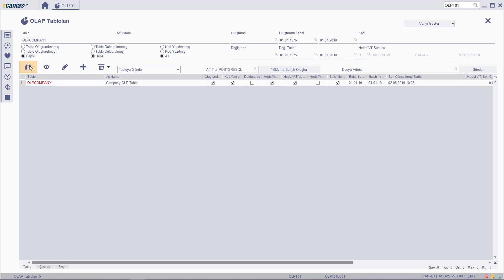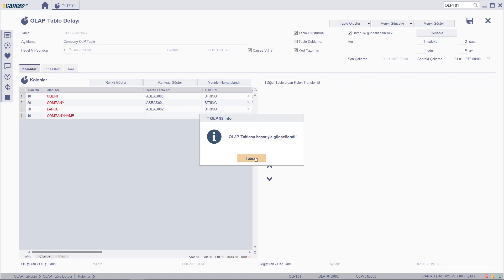OLP 10080:OLPT01 Seçilen verilerin sistem veritabanı üzerinde oluşturulan tabloya aktarılması(E-T-L)